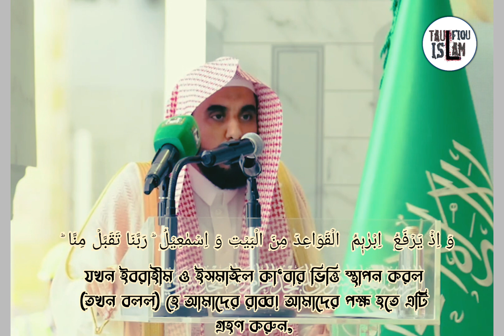সূরা :বাকারা (২৫-২৮)|| Sheikh Abdur Rahman Al Juhani